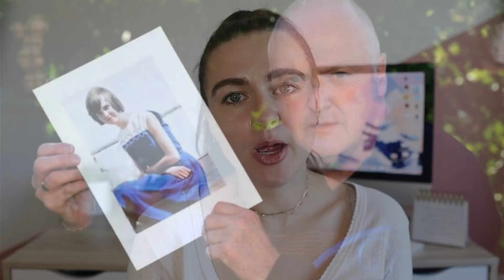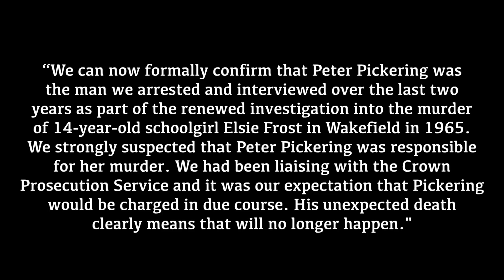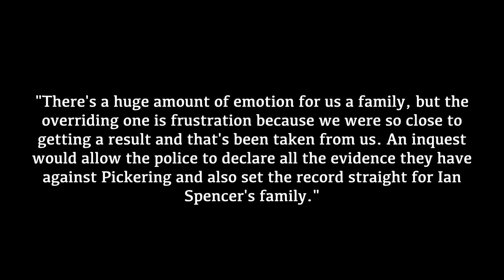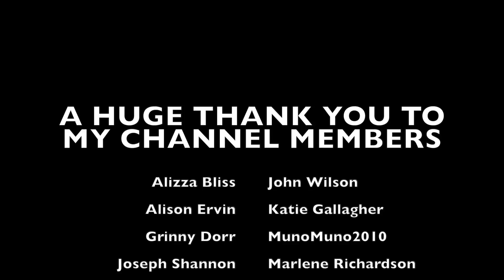THE ALMOST-SOLVED CASE OF ELSIE FROST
WHAT I'M WEARING:
SHIRT ► Stradivarius
NECKLACE ► Primark